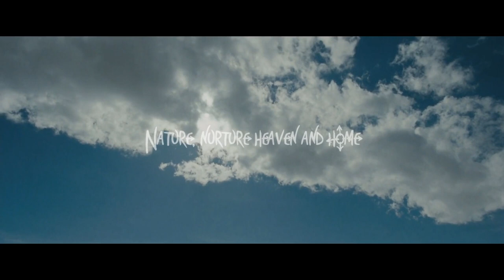Puscifer - The humbling river (With lyrics)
Made a video for a truly beautiful piece of Music. Footage from the movie Into the wild, which is one of the best nature films out there.